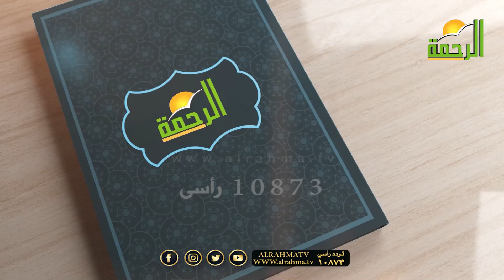لرمضان إستعد باقي على رمضان 29 يوم